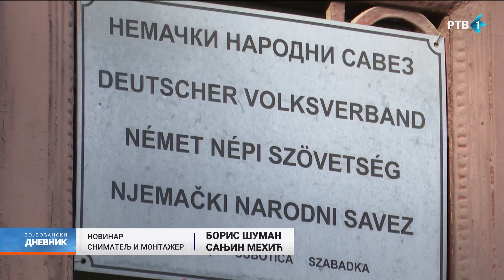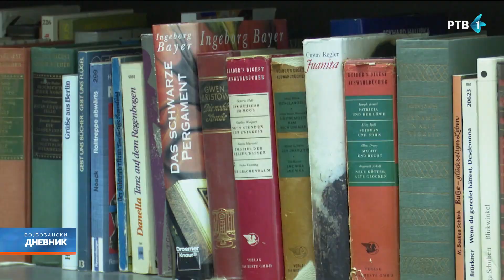Besplatni kursevi nemačkog jezika u Subotici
Više od dve i po decenije u Subotici se organizuju kursevi nemačkog jezika. I to potpuno besplatni. Što zbog toga, što zbog koncepcije, mnogi su svoj život u inostranstvu započeli znanjem stečenim na ovim kursevima.